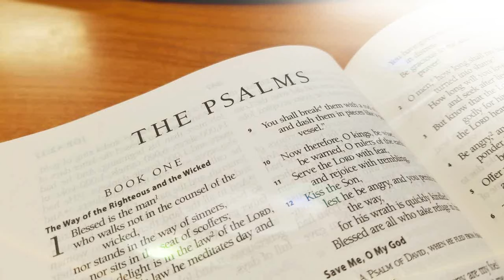Epiphany Lutheran Church's Psalm-a-Day Daily Devotion with Pastor Chris Matthis - Psalm 9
What does God do with the Church's enemies?